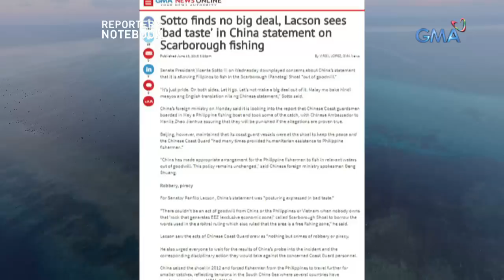Reporter's Notebook: Mga coral reef sa Scarborough Shoal, nasira na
Sa pagpapatuloy ng special report ng 'Reporter's Notebook' sa Scarborough Shoal, nadatnan ng programa ang mga sirang bahura sa karagatan. Ano kaya ang sanhi ng pagkawasak ng mga ito? Panoorin ang ulat ni Jun Veneracion.

Watch episodes of ‘Reporter’s Notebook’ Thursday nights at 11:35 PM on GMA Network, hosted and presented by Maki Pulido and Jun Veneracion.